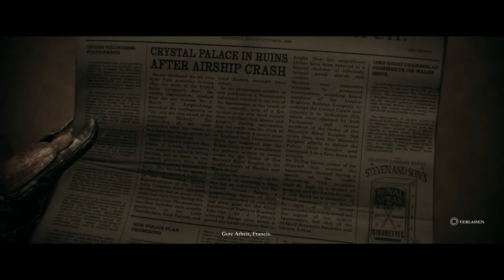Let's Play The Order 1886 PS4 Gameplay Deutsch Part 20 - Konfrontationen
In The Order: 1886 wird Geschichte neu geschrieben. Es ist eine Zeitreise in das einzigartige London des Viktorianischen Zeitalters. Hier treffen Mythen und Technologie gleichermaßen aufeinander. Als Mitglied eines Elite-Ritterordens treten Sie einem jahrhundertalten Krieg bei, der den Lauf der Geschichte für immer verändern wird.

In der Vision dieser Zeit von The Order: 1886 läuft die Geschichte anders ab als man sie kennt, denn der technische Fortschritt steht im Mittelpunkt einer Schlacht gegen einen mächtigen und uralten Feind. Diese findet fast 40 Jahre nach der Industriellen Revolution statt. Aber im Gegensatz zur tatsächlichen Geschichte wird die Industrielle Revolution bei The Order: 1886 durch das Wettrüsten der Menschen ausgelöst, die Waffen als Mittel zum Überleben in einem jahrhundertealten Krieg benötigen. Die technologischen Fortschritte, die von einigen der besten Köpfe dieser Zeit erfunden wurden, geben den Menschen erstmals in ihrem Kampf die Möglichkeit, die Oberhand zu gewinnen. Im Spiel übernehmen Sie die Rolle eines Ritters, der Mitglied eines uralten Ordens ist, und treffen auf echte historische Charaktere, mit denen Sie ein Komplott schmieden und die Sie bei Ihrer Mission unterstützen. Sie werden nicht nur Zeuge der Ereignisse sein, sondern sind aktiv daran beteiligt, die Geschichte umzuschreiben.

Neben der Handlung und der Szenerie kommt dem filmischen Aspekt des Spiels eine besondere Bedeutung zu. Vorbild ist die Ästhetik, wie sie seit Jahrzehnten in der Kinematografie zu finden ist. Angefangen von den Objektiven über die Beleuchtungstechnik bis hin zum Grading wird ein visuelles Gefühl herbeigeführt, das man bisher nur in Filmen erleben konnte.

Facts & Features:

Tauchen Sie in eine alternative Geschichte ein: The Order: 1886 erlaubt Ihnen eine einzigartige Vision des Viktorianischen Zeitalters in London zu entdecken, wo Technlogie und Übernatürliches aufeinanderprallen. Setzen Sie fortschrittliche Waffen und Gadgets ein, die es zu dieser Zeit unmöglich gab, und doch wird der Realismus im Spiel Ihnen das Gefühl geben, all das hätte zu dieser Zeit existieren können.

Historische Mythologie: Das Spiel präsentiert eine einzigartige Mythologie, die reale Geschichte (reale Plätze, historische Figuren und Ereignisse) mit bekannten Mythen und Legenden verschmelzen lässt und so eine andere Geschichte schreibt als die, die wir bislang kannten.

Cineastische Tiefe: Die einzigartige filmartige Präsentation des Spiels orientiert sich an verschiedenen Filmtechniken, um die Handlungen der Darsteller und den Realismus eindrucksvoll herauszuarbeiten.